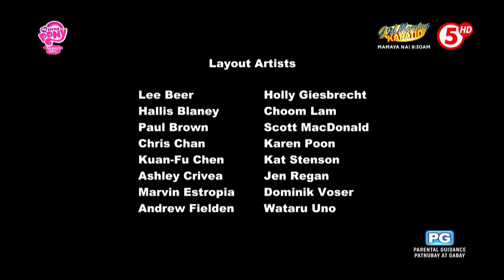My Little Pony: Friendship Is Magic | S02E06 - The Cutie Pox (Filipino)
After the Cutie Mark Crusaders failed to get their cutie marks in bowling, Apple Bloom dejectedly wanders into the Everfree Forest. But when she trips over and chips her tooth, Zecora takes Apple Bloom to her house to get it fixed. Apple Bloom finds a "Heart's Desire" flower which can make "talent come into view". While she believes it could help her finally discover her special talent, Apple Bloom instead becomes afflicted with the Cutie Pox, an ailment that causes various cutie marks to appear on her body, and forcing her to continually perform the talents they represent. Zecora arrives to find where her Heart's Desire went, and upon seeing Apple Bloom, provides her with the cure after Apple Bloom admits to taking the flower. Apple Bloom apologizes and realizes she cannot rush finding her talent.